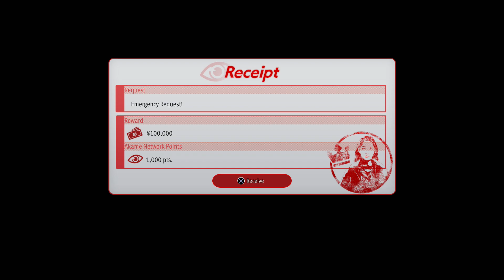Supaidāman 2 : The Man Who Erased His Name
Like A Dragon Gaiden The Man Who Erased His Name Gameplay Walkthrough PS5 Xbox Series X PC No Commentary 2160p 60fps HD let's play playthrough review guide